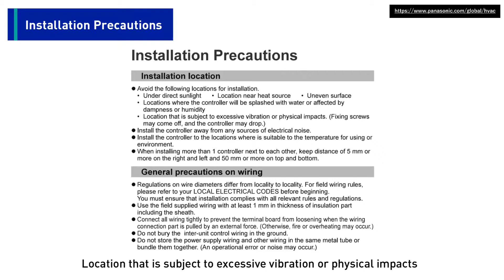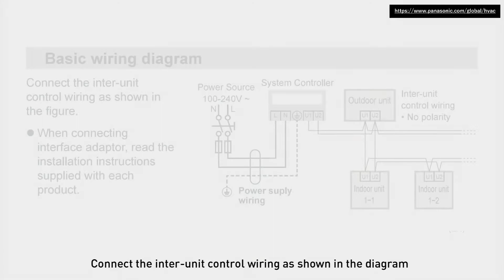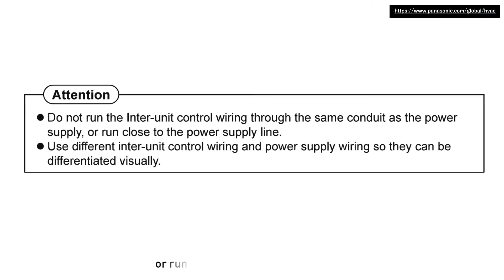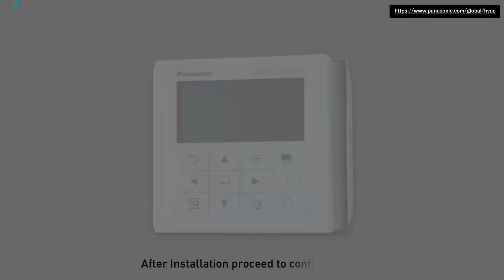Panasonic FSV ME2 Series Installation (13/17) | Centralized controller termination for CZ-64ESMC3